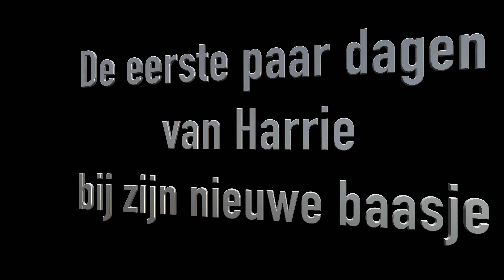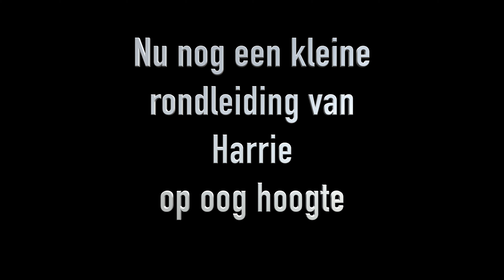De eerste paar dagen van Harrie bij zijn nieuwe baasje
This video is about De eerste daagjes van onze Harrie